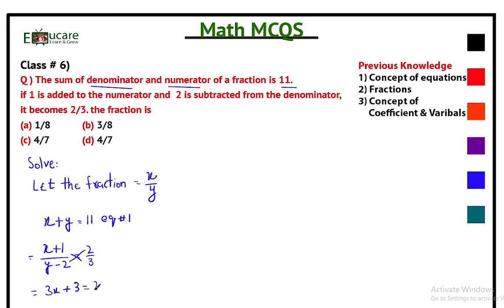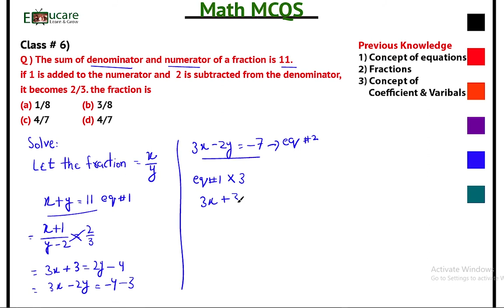Class#6) The sum of the numerator and the denominator of a fraction is 11 If 1 is added to the ....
Assalamualaikum!
Here in this video we will find  the sum of the numerator and the denominator of a fraction is 11 If 1 is added to the numerator and 2 is subtracted from the denominator it becomes  2/3.  The fraction is
.? your response is important so please comment about my this class.
please suggest me how can I improve this channel.
thanks .